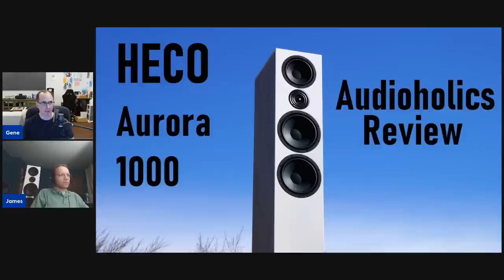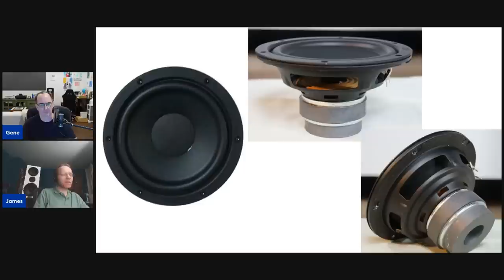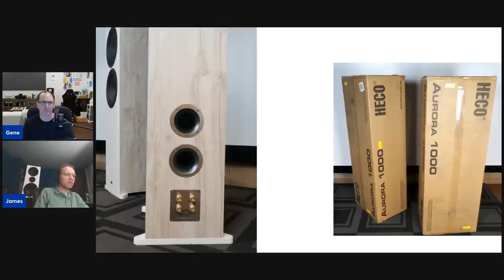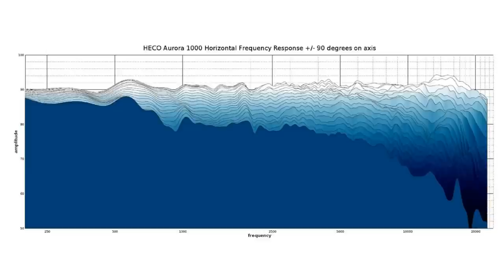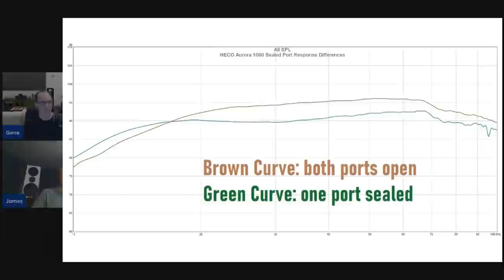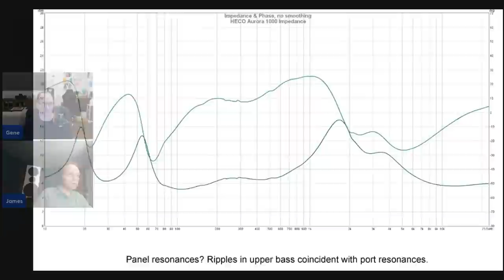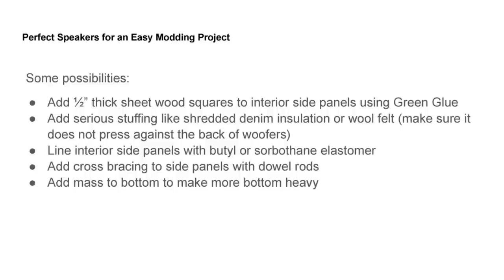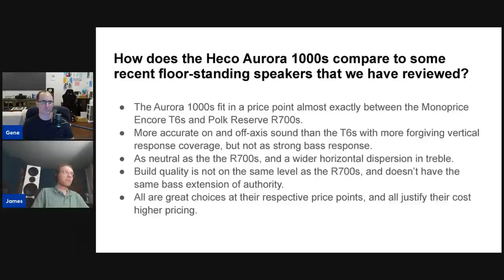Heco Aurora 1000 Floorstanding Speaker Review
The HECO Aurora 1000 floorstanding speakers are a German engineered, large 3-way tower loudspeaker. The brand is relatively unknown in the USA but after James Larson got a chance to listen to them and do a full review, we are hoping that will change. The Aurora 1000s feature a 1.1" soft dome tweeter, 6.7" paper mid and dual 7.9" bass drivers. With a sensitivity of 93dB @ 1m/2.83v, and power handling of over 200 watts (continuous) these speakers can play loud and clean when they need to. But how do they measure? How do they sound? Watch our review discussion to find out.

Audioholics Recommended Cables:
250ft CL2 12AWG Speaker Cable
50ft 10AWG Speaker Cable
Locking Banana Plugs
9ft 4K HDR HDMI Cables